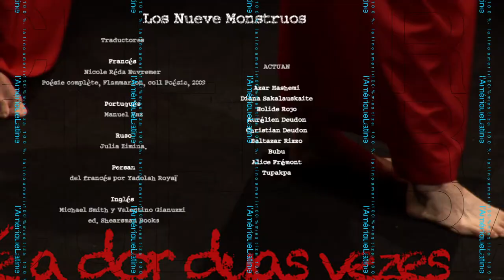Europa Latina Trailer 2021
Desde 2008, producción independiente, 100% mestiza, 100% latinoamericana